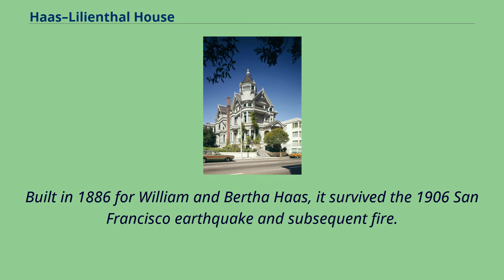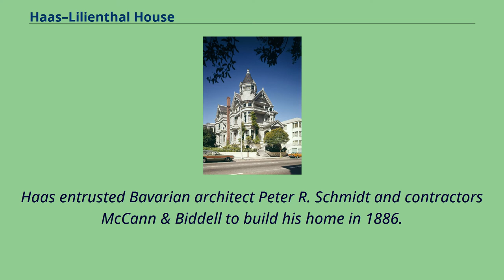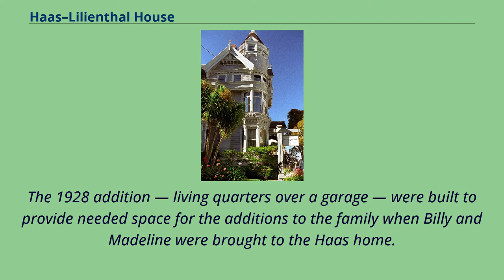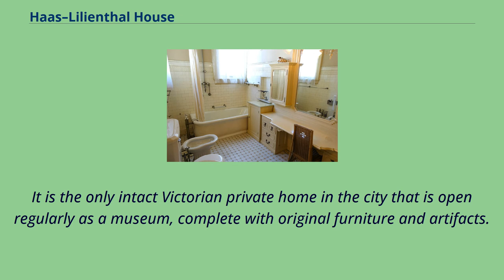Haas–Lilienthal House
Western_Addition,_San_Francisco
The Haas–Lilienthal House is a historic building located at 2007 Franklin Street in San Francisco, California, United States, within the Pacific Heights neighborhood.
Built in 1886 for William and Bertha Haas, it survived the 1906 San Francisco earthquake and subsequent fire.
The house is a San Francisco Designated Landmark and is listed on the U.S. National Register of Historic Places.
It is the city's only intact Victorian era home that is open regularly as a museum, complete with period furniture and artifacts.
As of 2016, it received over 6,500 visitors annually.
Portrait of merchant William Haas The House was built for merchant William Haas （brother of Abraham Haas）, his wife Bertha Greenebaum, and their children Florine, Charles Williams and Alice.
William Haas （1849–1916） was born in Reckendorf, Bavaria from a Jewish family and came to San Francisco in October 1868, rapidly establishing himself as a successful businessman.
In 1880 he married Bertha Greenebaum （1861–1927）, whose father Herman, owner of a prosperous mercantile company in California, was also from Bavaria.
Well integrated within the affluent local Bavarian Jewish community, the couple lived in a number of different residences after their marriage before finally building a grand mansion for themselves and their children.
Haas entrusted Bavarian architect Peter R. Schmidt and contractors McCann & Biddell to build his home in 1886.
The house withstood the 1906 earthquake with only slight damage.
However, the home was threatened by the ...